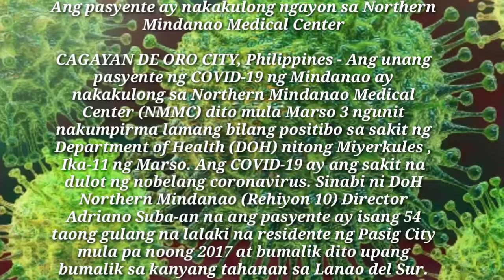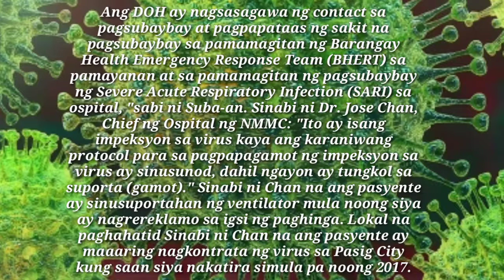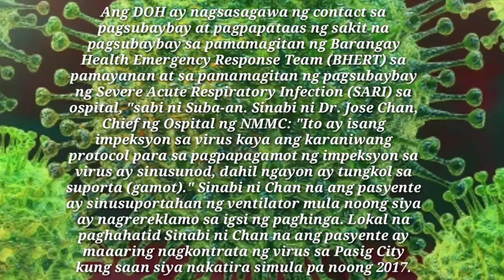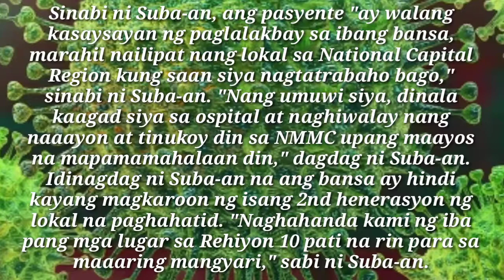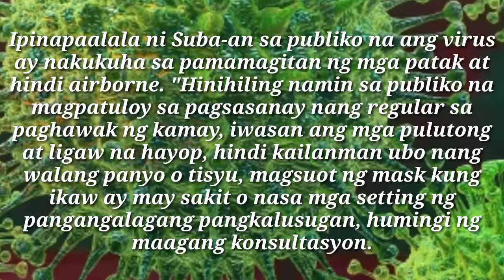Ang pasyente ng Coronavirus sa Mindanao ay residente ng Pasig City